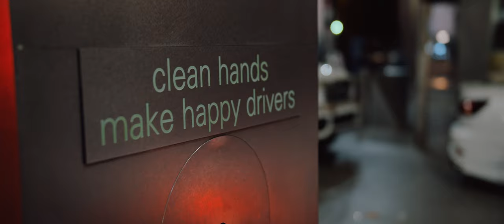Inner City Paradise by Illest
Inner City Paradise by illest. Follow the crew around Los Angeles as we shoot and film the latest collection which will be available September 3rd.